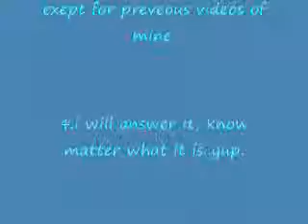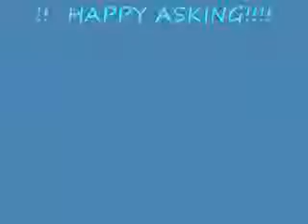ASK PITZWIL!!!!!!!!!!!!!!!!!!HAPPY ASKIN!!!!!!!!!!!!!!!!!!!!!!!!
its finally time.  enjoy.